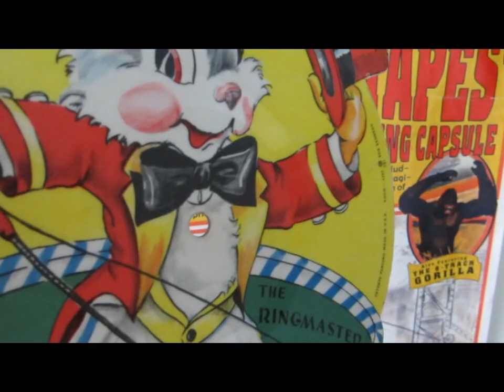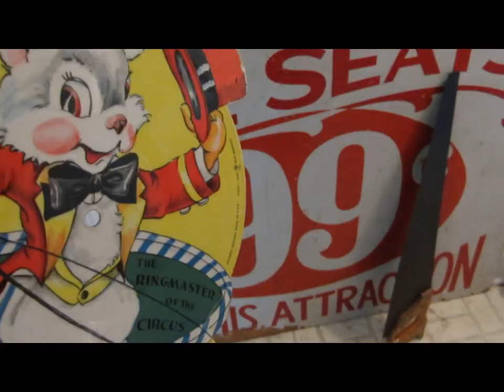The Music Tapes - Traveling Imaginary (Trailer)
The Music Tapes have a long history of hosting surreal tours since first emerging as part of the influential Elephant 6 Collective -- including the annual Caroling and Lullaby tours that have brought them into over 500 homes across the country. The Traveling Imaginary is an extension of those shows on a more ambitious scale than anything The Music Tapes has ever done.

Trailer by the Music Tapes with additional filming and editing by Albert Birney.